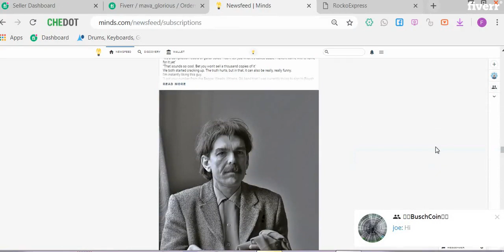I will do viral shopify store promotion, shopify store marketing, ecommerce marketing - E-Commerce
Link to this service(Special discount)
I will do viral shopify store promotion, shopify store marketing, ecommerce marketing - E-Commerce Marketing
I'm Expert Digital Marketer & Online Store Marketing Promotion Expert.
My Service!
How do i promote it?
I will setup Facebook Ads for you.
Do you know how FB ads work?  This is how FB ads work.
Facebook ads are targeted to users based on their location, demographic, and profile information. with fb ads will can targeted the right audience and the right location who are very interested in your products base on your business niches After creating an ads, you set a budget and bid for each click or thousand impressions that your ad will receive facebook most important ads targeting options.
I will writing a Compelling Marketing & Pro_motion Article, that i will use to Pro_mote your Store to the top Social Media Platforms.
Where will i promote your store link?
I will be pro_mote your store to the top social media platforms and to some authority website below.
* MINDS
My GIG Benefit!
Exclusive Pro_motion to Active Audience
Discover New Potential Customer
100% Customer Satisfaction
Free to Order!
Package for FB Ads is custom
Thanks!